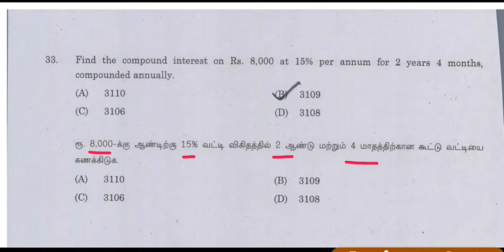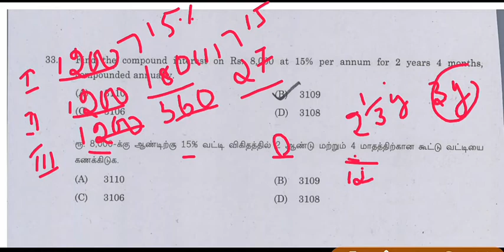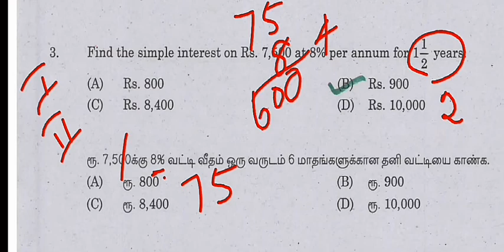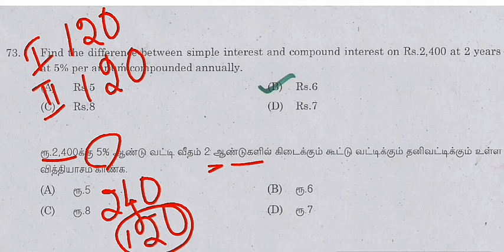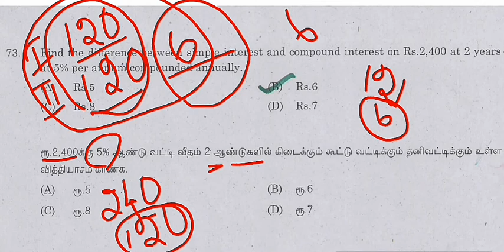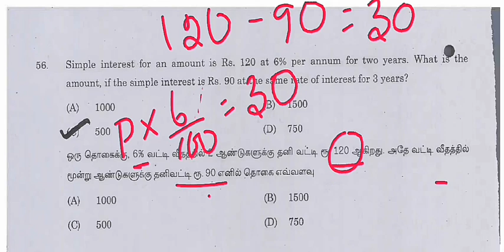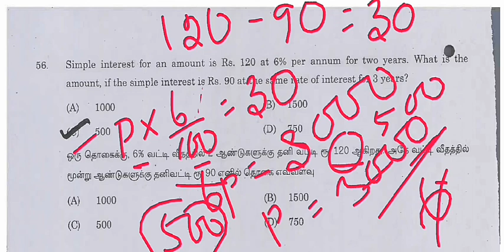Simple & compound interest TNPSC original question paper(2018)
Simple and compound interest original question paper